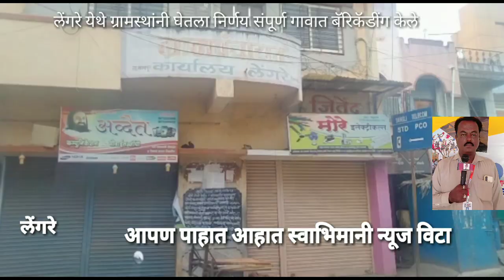लेंगरे गावाने बॅरिकेट करून सर्व रस्ते बंद केले व कडक लाँक डाऊन पाळण्याचा निर्णय घेतला